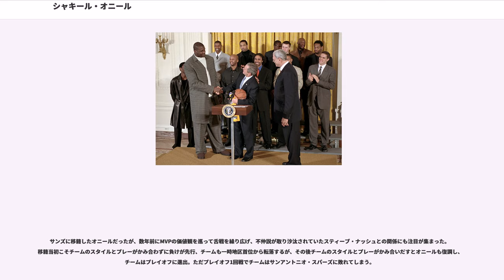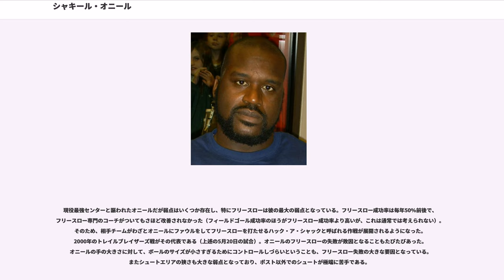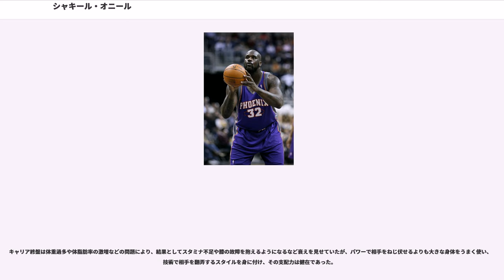シャキール・オニール